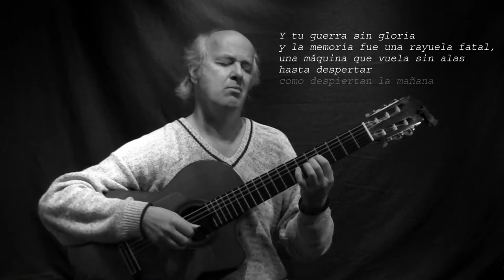Zamba para Belén - Norberto Pedreira - texto Sergeui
« Belén », l’original d’un poème qui réapparaît en rangeant des papiers… Lors d’une de nos premières rencontres musicales, au début des années 2000, Serguei s'est inspiré de « Zamba para Belén » pour nous offrir ce très beau texte. Merci, cher ami !

Belén
Tu le sais, Belén
Qu’à l’est de l’Eden
La vie et son vertige
Te veulent du bien
Sans te fourvoyer loin
De ton ange
Dans les nuits les plus étranges
Tu cherches l’étoile finale
Celle qui t’appartient
Quelqu’un me prend par la main
Et me raconte ton histoire
Et ta guerre sans gloire
Quand ta mémoire t’entraine
Dans une marelle fatale
Une machine volante
Sans ailes
T’emporte dans son élan
Jusqu’au réveil
Sans lendemain
Sans été ni soleil
Comme se réveillent au matin
Les âmes condamnées
À la Réalité
Que ton rire
Souffle les cendres, Belén
Ce feu n’est pas sacré
Cette messe n’a pas eu d’Amen
À peine un jeu inachevé
Dans une usine mal bâtie
À fabriquer des péchés
Sans savoir avec qui
Brûle ton journal Belén
Une main t’a délivrée
Et aujourd’hui tu es toi même
Un oiseau en liberté
C’est le Bien qui te porte
Son vent gonfle tes voiles
Et ton temps suit sa route
Jusqu’à l’étoile finale
Rien ne reste du Néant
Bienvenue à ta réalité
Tu savais, Belén,
Que tu courais en vain
Derrière ce que tu prenais
Pour ton dernier train
Tu suivais les rails
Cherchant jusqu’à l’Aube
L’étoile finale
La station terminale
Une main prit la tienne
Et t’a appris le chemin
Loin des froides vagues de l’Adieu
Qui t’éloignent de toi
Réveille-toi maintenant
Dans les plaines sans péché ni Amen
Sans rails ni train
Au long de tes veines
Coule une rivière
Qui te conduit à l’océan
Comme un fleuve de vin
Elle dessine le chemin
Qui à ton destin te mène
Une lumière brillera
Dans ton regard sans peine
C’est ton astre final
Ton étoile, Belén
Serguei

« Belén », el original de un poema que reaparece ordenando papeles…… Durante uno de nuestros primeros encuentros musicales, a comienzos de los años 2000, luego de escuchar « Zamba para Belén », Serguei nos ofreció este bello texto. ¡Muchas gracias, querido amigo!

Deux pièces pour guitare solo
Zamba para Belén - Vals de primavera
Collection Cristina Azuma
Editions Henry Lemoine (réf.: 27345 H.L. )